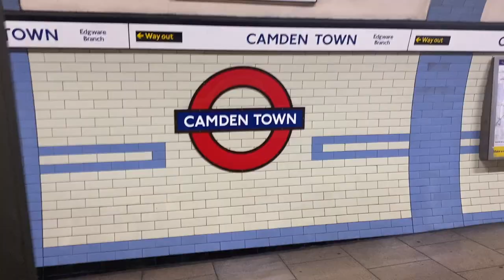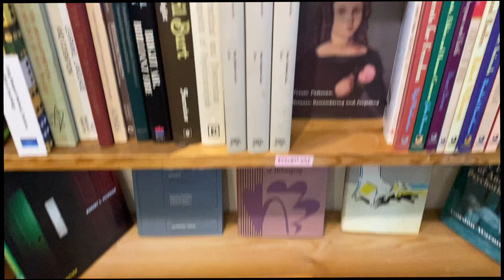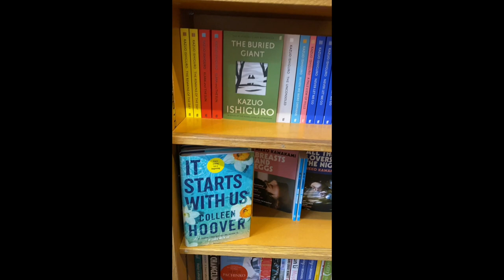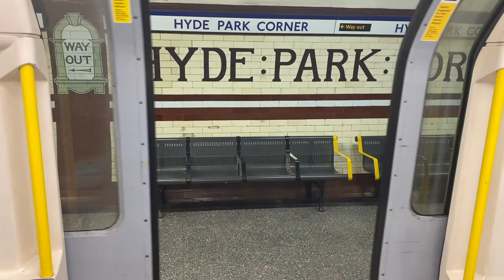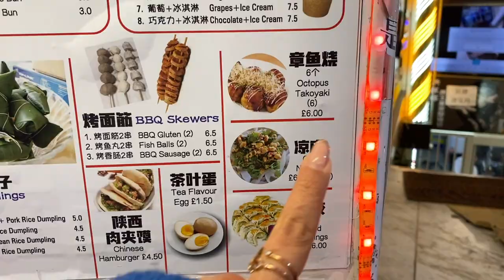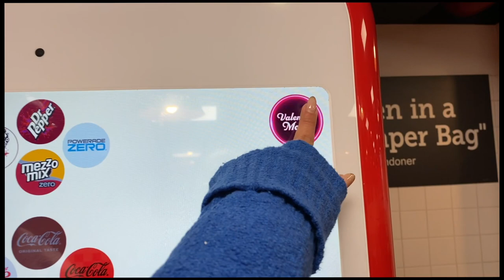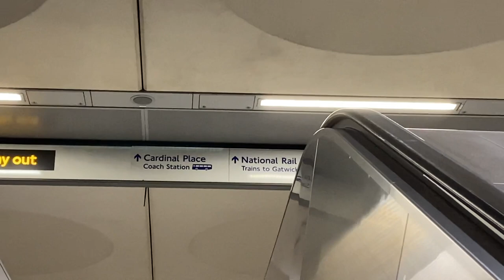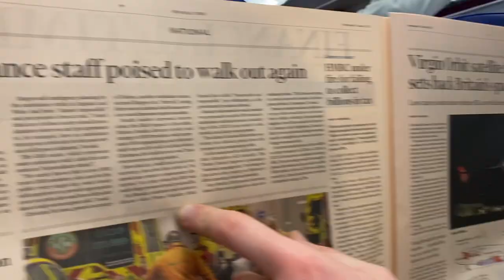Notting Hill, Camden, Piccadilly & China town | London vlog day 2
In this second London vlog, we explore some of the charming neighbourhoods that make up the city: Notting Hill, Camden, Piccadilly and China town. Let's continue our journey through London today! Day 1 linked down below Xxx

Check out the YouTube I made about rating food and drinks I tried in London!